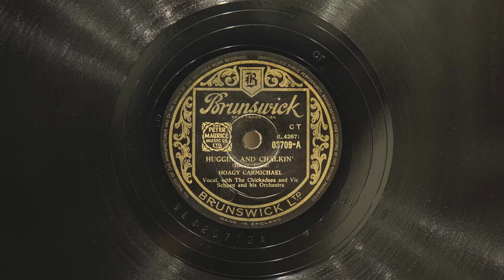Huggin' and Chalkin' • Hoagy Carmichael (EMGCR Xb Oversize Gramophone)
Hoagy Carmichael and The Chickadees with Vic Schoen and His Orchestra perform "Huggin' and Chalkin'" (by Clancy Hayes & Kermit Goell) on British Brunswick record 03709-A, played on an EMGCR Xb Oversize gramophone with a Meltrope III soundbox and a Burmese Colour Needle. Recorded August 19, 1946.